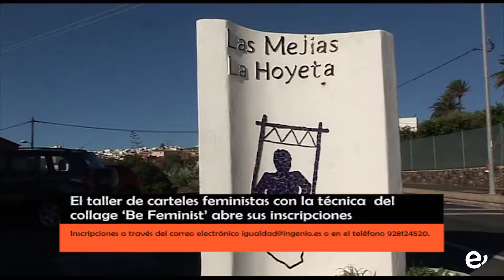EL TALLER DE CARTELES FEMINISTAS CON LA TÉCNICA DEL COLLAGE "BE FEMINIST" ABRE SUS INSCRIPCIONES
El taller de carteles feministas con la técnica del collage ‘Be Feminist’, que se desarrollará el próximo día 13 de julio en la Asociación Vecinal La Hoyeta, en horario de 18.00 a 20.00 horas, abre sus inscripciones a través del correo electrónico o en el teléfono 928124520.

Las plazas son limitadas y el espacio contará con medidas sanitarias anticovid.
Este taller creativo está organizado y subvencionado por la Consejería de Igualdad, Diversidad y Transparencia del Cabildo de Gran Canaria.